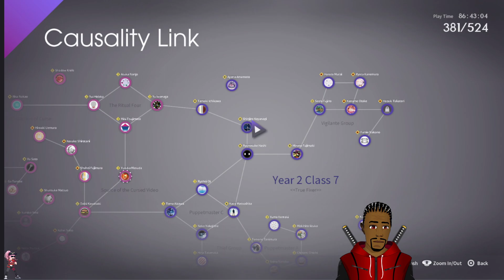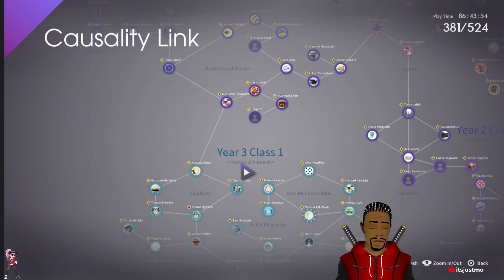It gets wicked in these halls #28 [The Caligula Effect]